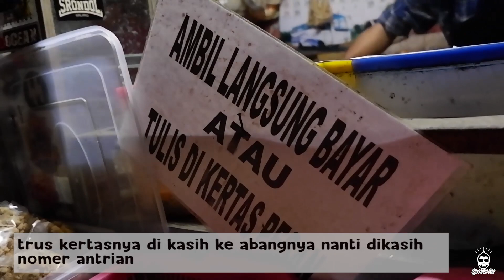5000 RUPIAH SATU PORSI !!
Mie soden antrinya super lama
Kayak gimana ya rasanya?